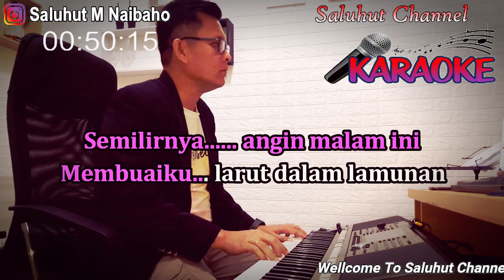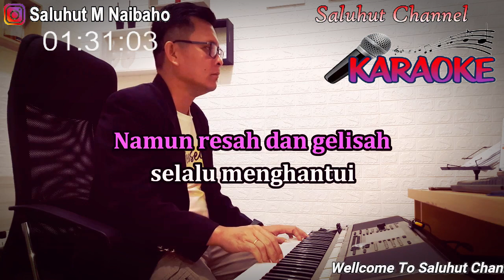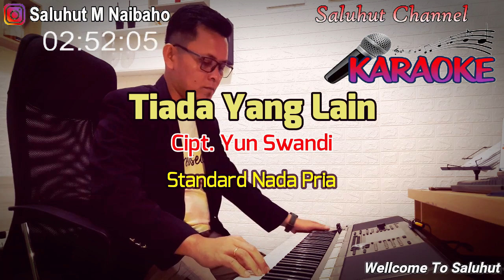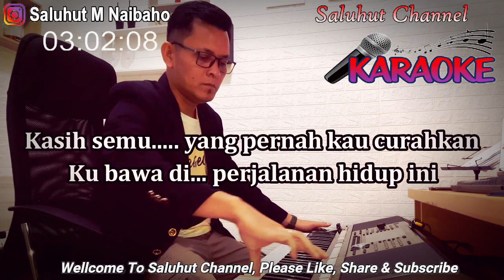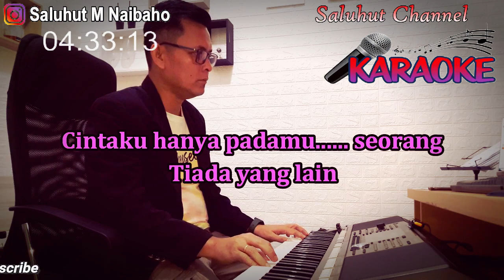TIADA YANG LAIN ll KARAOKE SLOW ROCK MALAYSIA ll FENOMENA ll NADA PRIA BES=DO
Tiada Yang Lain
Cipt. Yun Swandi

Semilirnya angin malam ini
Membuaiku larut dalam
lamunan
Khayal tentang keindahan
dunia fana ini
Bila kita bersama selamanya

Kasih semu yang pernah
kau curahkan
Ku bawa di perjalanan hidup ini
Namun resah dan gelisah
selalu menghantui
Karena sikapmu yang tak pasti

Ku coba melupakan dirimu
Karena ku tahu pasti sifatmu
Agar aku tak selalu rindu padamu kasih

Semakin aku lupakan
semakin aku sadari
Cintaku hanya padamu seorang,
tiada yang lain
hooo tiada yang lain